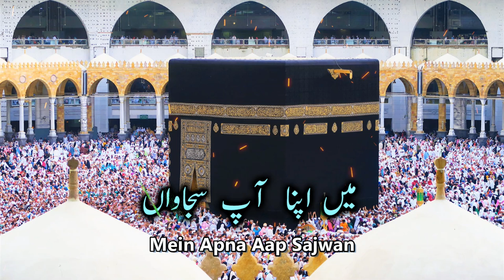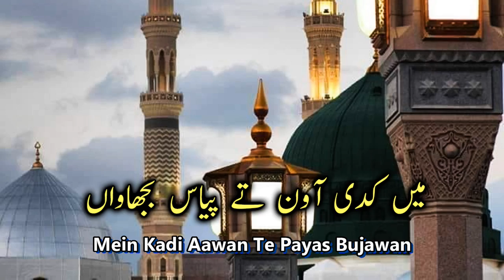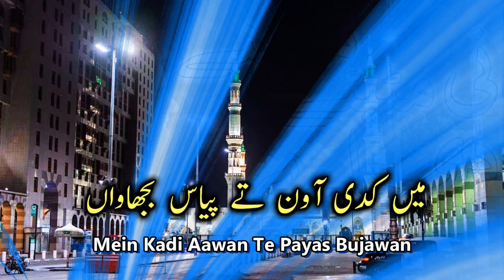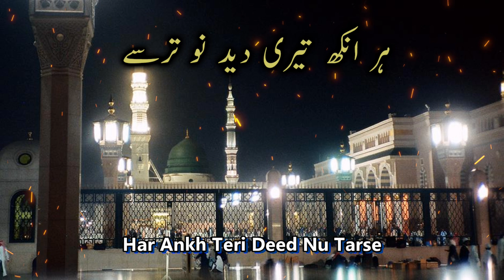Heart Touching Punjabi Naat Sharif || Ni Mitiye Madine Di Ae || Syed Fasihuddin Soharvardi